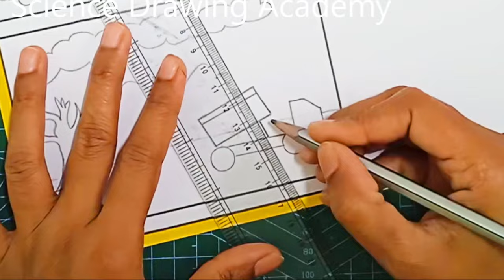land pollution drawing - simple and easy way | science drawing academy